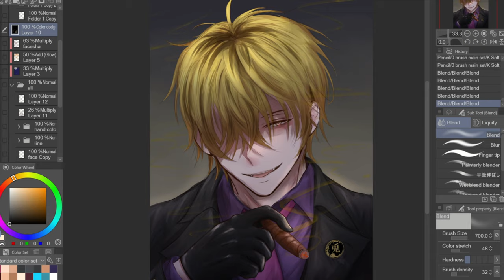How I Do Simple Highlights for Shirt. - (Clip Studio Paint) Brushes in Description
Just a short clips to remind myself next time, since I have memory of a goldfish.

There are 3 Tools I use:

1. No gaps close and fill + for erasing tool reference layer  (隙間無く囲って塗る＋消すツール 参照レイヤー用) - I used this only at the beginning, very powerful and time saving tool. Just draw line and set it as a reference layer on top. Then drag this drag in the bottom line around your line art

2. Soft hard thickness Main Line brush (ふんわり硬い厚塗り主線ブラシ) - The circle brush, good for erasing and creating faded style.

3. Third is a default Blend brush call 'Painterly Blender', just press J in your Clip Studio Paint and it should be in your list.

Yakuza 6 OST - Qui Garde Un Secret